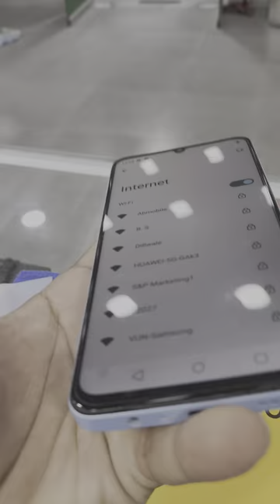Realme Note 50 Available for Use #03159940805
*1=Use Mobile Available*
*2=Realme Note 50*
*3=4GB 128GB*
*4=24 Month official warranty*
*5=13MP Al Camer*
*6= Super Vooc Charge*
*7=Complete box*